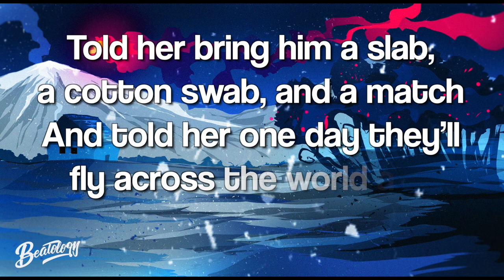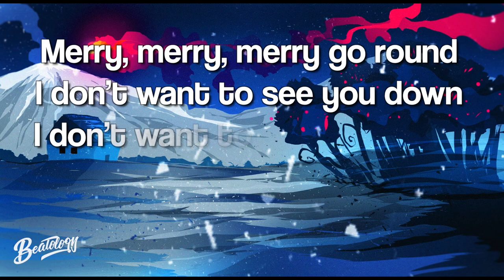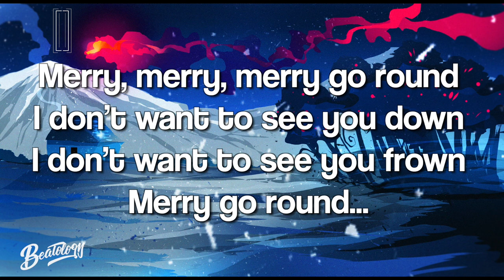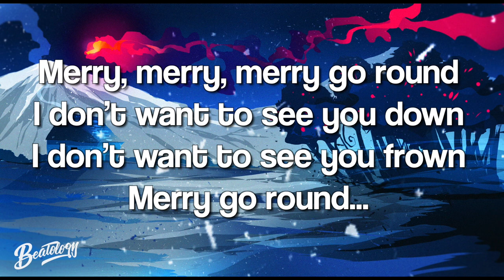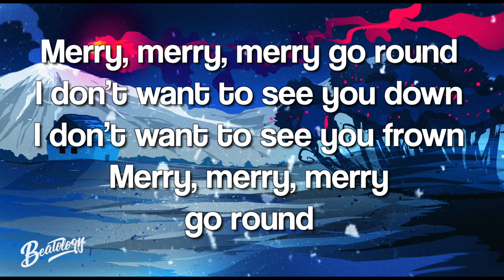Machine Gun Kelly - Merry Go Round (Lyrics/ Lyric Video)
Lyrics:
[Intro]
Merry, merry, merry go round
I don’t want to see you down
I don’t want to see you frown
Merry go round...
Look...

[Verse 1]
Summer day
Bobby and this girl would wake up every summer day
This boy and girl had nothing, they were runaways
So in love that now all they wanted was pain and so it came
Never had a silver spoon present in the past
Now at last, the spoon is present and so the boy wet it
Told her bring him a slab, a cotton swab, and a match
And told her one day they’ll fly across the world and have a wedding
Like “baby I have a plan, come with me to this place
Baby give me your hand, now flip it give me a vein
Baby take off your belt, we’ll use it as a restraint”
She sees that it starts to melt, he reaches inside a case
Fills the needle with food, flicks the needle with haste
Brings the needle to her, she isn’t right in the face
The boy can tell that she’s scared, he says “I love you, okay?”
Then shoves it into her arm and says “how the fuck does that taste baby?!”

[Hook]
Merry go round...

[Verse 2]
Her dress drops, her head drops
Swiggin’ out of a whiskey bottle, he just watches
But he was not Bobby, see Bobby had joined the army
Been gone for a couple months now she’s messin with everybody
Everyone of the dealers, everyone hears her squealing
Trading pussy for product, she did anything for that feeling
But then she started that feeling, early morning she’s kneelin’
In front of the toilet look at her belly there’s no concealing
That she’s expecting a child
This woman is living foul
She’s only 20 years old
And hardly can even smile
Ultrasound shows a baby that’s barely over a pound
Sold everything in her house just trying to score an ounce
News of her baby’s father was that he died in the war
Now that syringe is all that keeps her alive anymore
No mattress, so her and her child dyin’ on the floor
As a letter’s at the door reading:
“I’ll be home tomorrow. love, Bobby”

[Hook]
Merry go round...

[Verse 3]
Knockin’ at the door but doesn’t get an answer
Bobby’s nervous, his heart starts to beat faster
He hasn’t talked to his girl in so long
She sold his phone for a hit, damn how he wish that he could hear her laughter
But his drug hit her like a cancer
And he forgot ‘cause he had left and cleaned his act up
Passenger seat in his Acura got a picture of ‘em kissing
Under the words "happily ever after”
He walks into the house, it’s a fuckin’ disaster
Every step he takes his shoe crushes a capsule
Holds his breath, he knows what he smells isn’t natural
Looks down, it’s the body of the queen of his castle
“Baby please, baby please!!!"
"Wake up!!!”
He screams on his knees and he sees her hands around her stomach
Inside was a child
And realizes it was his…
*gun cock* *gun shot*
Summer day,
An entire family died on that summer day
‘cause a facade made a girl give her love away
But those were Bobby’s consequences that he had to pay

[Hook]
Merry go round...